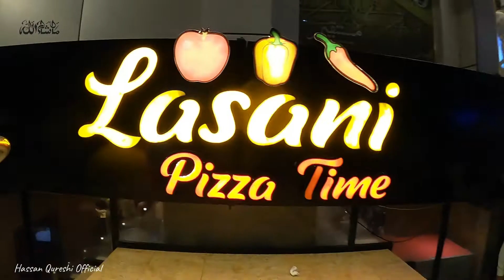Eid 3rd day late upload ..... !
sorry yar for late upload bs eid khtm hui to kam shuru ho gae